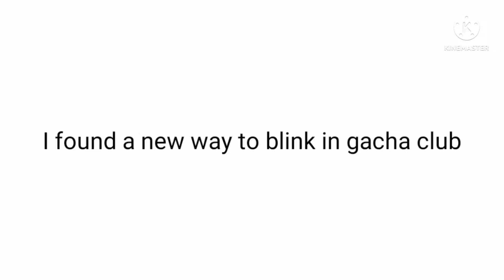found a new way to blink in gacha club